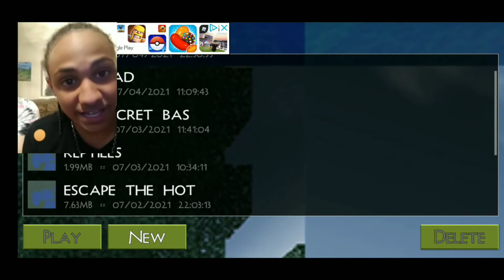escape the hotel part 2